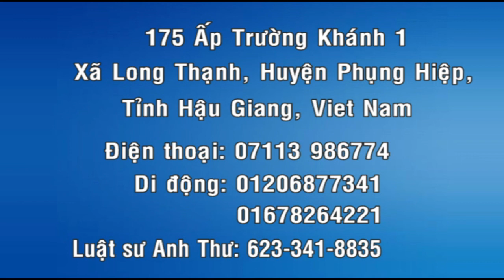Câu Chuyện Tìm Mẹ